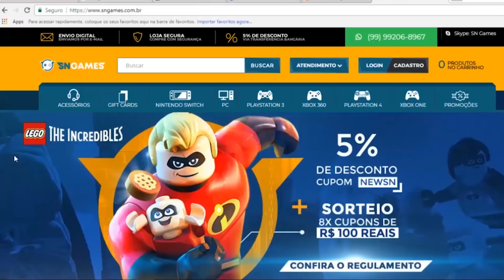2 JOGÃO GRÁTIS NO PS4 & XONE APROVEITA !!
✸Cupom: PLAYGAMERBR

Siga!